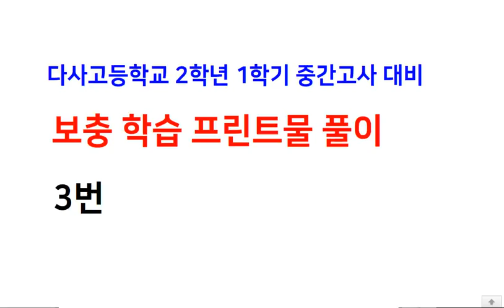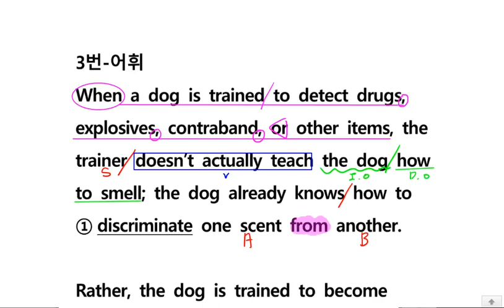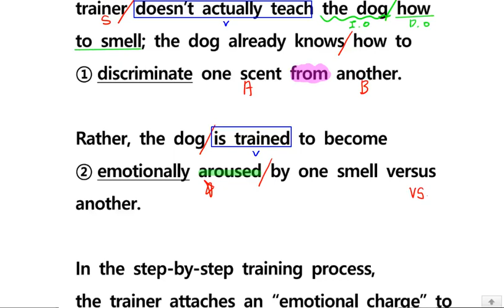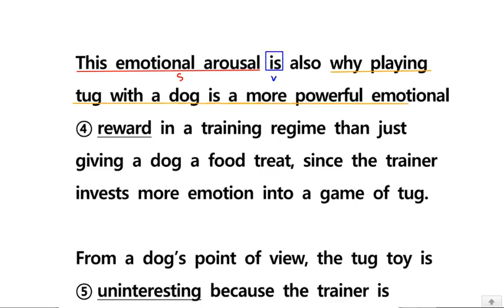다사고 2학년 보충학습 3번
다사고 2학년 중간고사대비
보충학습 프린트물 풀이방송
3번